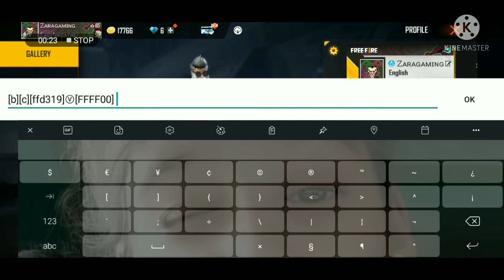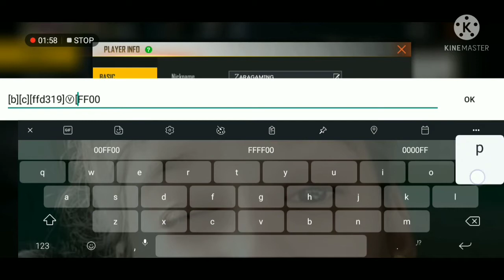HOW TO GET V BADGE🤑|| V BADGE FREE ME KAISE LE || V BADGE TRICK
How To Get V Badge In Free Fire || V Badge Kaise Le || Free Fire V Badge Kaise Milega || FF V Badge

Welcome to the my discription

Hy my friends,

My phone
Honor 8c
Ram
4,32

colour code_
YELLOW COLOUR_ [b][c][ffd319]Ⓥ[FFFF00]
GREEN COLOUR_ [b][c][ffd319]Ⓥ[00FF00]
BLUE COLOUR_ [b][c][ffd319]Ⓥ[0000FF]
PINK COLOUR_ [b][c][ffd319]Ⓥ[FF00FF]

1.Garena Free Fire Indonesia
 2.Garena Free Fire Brazil
 3.Garena Free Fire Brasil
 4.Garena Free Fire India
 5.Garena Free Fire Singapore
 6.Garena Free Fire Thailand

V badge kaise le
V badge free me kaise le
How to get free v badge
How to get profile v badge
V badge free fire
V badge free me milega
V badge
V badge copy kaise le
V badge profile
V badge trick
V badge jisko Milta hai
V badge mile ga sabko